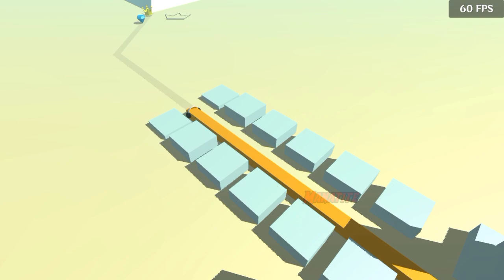Journey In The Sky - The Prologue and The Beginning Old by Dju De La Va | Dancing Line Fanmade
🔹Gameplay Recorded by Bella Sanistya

Terima kasih karena sudah menyempatkan untuk menonton video saya. Silahkan Like jika kalian terhibur dan Share agar orang lain juga terhibur. Silahkan komen tentang game-game android yang kalian suka, saya usahakan untuk membalas dan memainkannya

If there are copyright issues with any of the videos from producer or label's side (including artists of the images used), please send us an email or private message through YouTube and we will respond as soon as possible!l